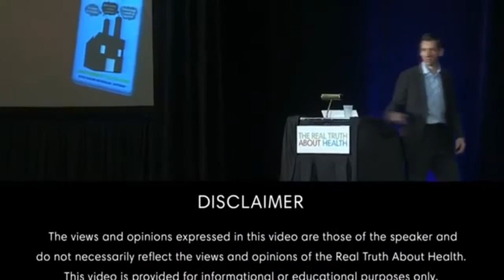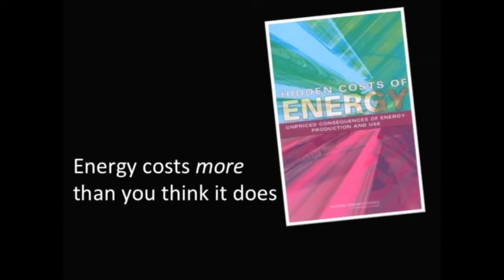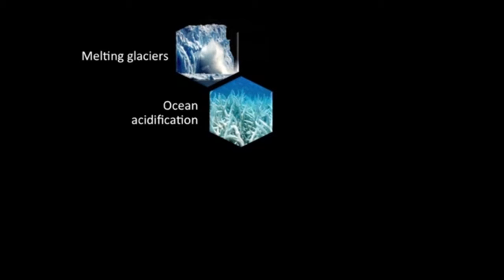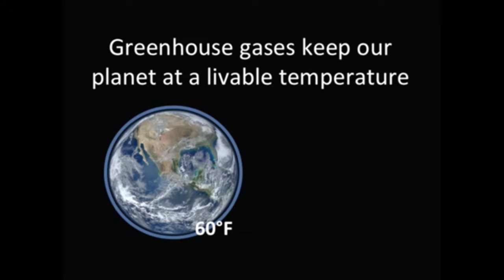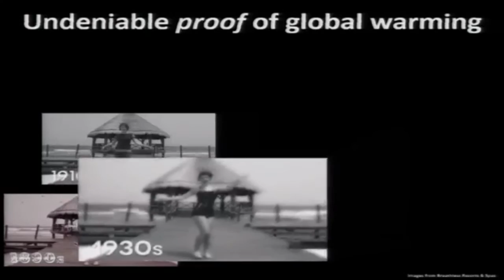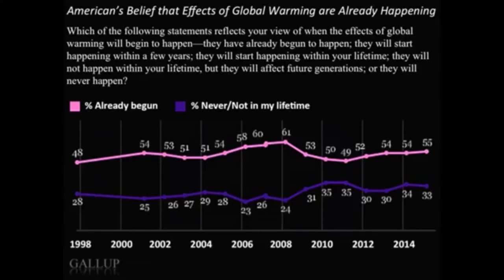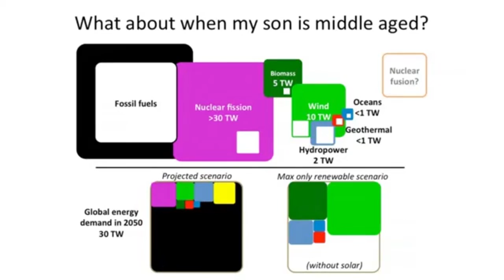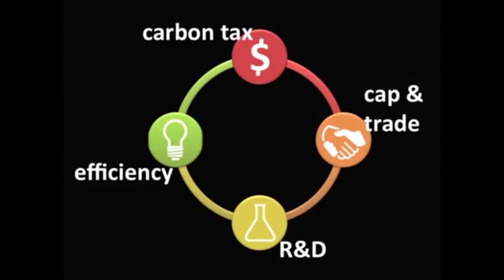Climate Disruption: What Can We Do? - Seth Darling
Expert Panel Host: Seth Darling

• Have you ever heard someone say that climate change is simply the result of natural cycles? Or that there can’t be global warming because it still gets so cold out? While the claims climate-change deniers make can seem, on their surface, quite plausible, they simply don’t hold up against the evidence: Beyond a shadow of a doubt, science proves that climate change is real and primarily human-driven. But the next time a skeptic puts you on the spot, will you know what to say to end the argument?

• Seth Darling dismantles all the most pernicious misunderstandings using the strongest explanations science has to offer. Armed with airtight arguments, you’ll never be at a loss for words again―no matter how convincing or unexpected the misconception you’re faced with. And with our planet’s future in our hands, the time to change minds is now: The sooner we can agree, once and for all, that climate change is a significant threat to our well-being, the sooner we can start to do something about it.